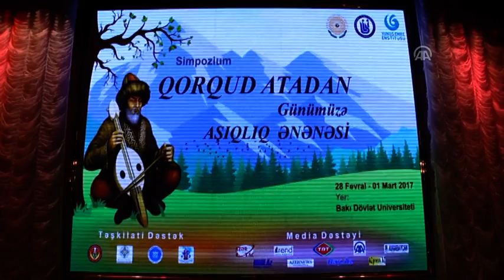Bakü'de "Korkut Ata'dan Bugüne Aşıklık Geleneği" Sempozyumu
Kırgızistan-Türkiye Manas  Üniversitesi (KTMÜ) Rektörü ve Türk Keneşi Türk Üniversiteler Birliği Başkanı Prof. Dr. Sebahattin Balcı, Azerbaycan'ın başkenti Bakü'de düzenlenen "Korkut Ata'dan Bugüne Aşıklık Geleneği" sempozyumuna katıldı.
Bakü Devlet Üniversitesi (BDÜ), Bakü Yunus Emre Enstitüsü ve Bayburt Üniversitesinin organize ettiği sempozyumun açılış toplantısına Rektör Prof. Dr. Sebahattin Balcı'nın yanı sıra Türkiye'nin Bakü Büyükelçisi Erkan Özoral, BDÜ Rektörü Prof. Dr. Abel Meherremov, Türk Dil Kurumu Başkanı Prof. Dr. Mustafa Kaçalin, akademisyenler ve öğrenciler katıldı.

Anadolu Agency